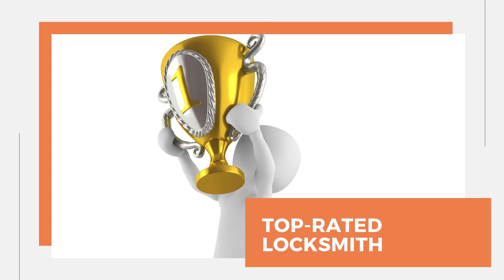Busy Bees Locks & Keys | Serving San Diego Since 2005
Busy Bees Locks & Keys is a family-owned and operate local locksmith company in San Diego California.

Serving San Diego County since 2005, Busy Bees has earned its place among the best locksmiths in San Diego County.

Busy Bees is a full-service locksmith company, providing residential, automotive and commercial locksmith services. It specializes in automotive locksmith services and mobile locksmith services. Its motorcycle locksmith service for keys and locks is highly rated.

As a small local business, the company has been supporting the community with professional service and providing jobs for local families. Support your local businesses and help our communities stay strong.